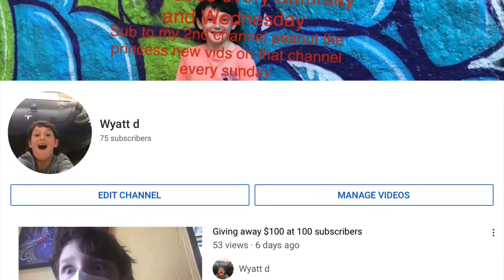Fall hamster trailer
I have. It filmed I’ll post it when we hit 80 subscribers